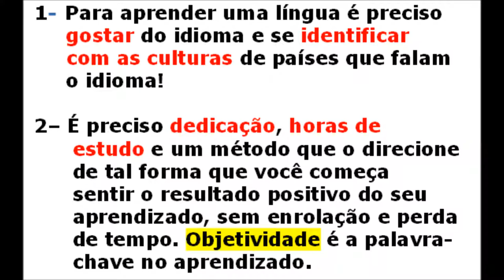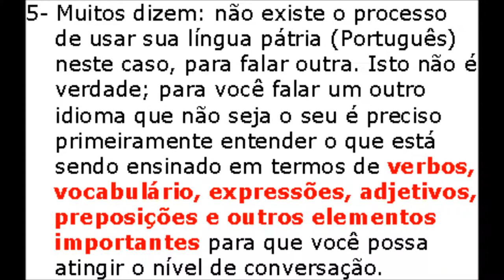DICAS PARA APRENDER INGLÊS RÁPIDO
SE VOCÊ ESGOTOU TODAS AS POSSIBILIDADES PARA APRENDER INGLÊS, SEM RESULTADOS, EXPERIMENTE HOJE MESMO O MÉTODO S.O.S.

HÁ 18 ANOS ATRÁS ADOTEI O MÉTODO S.O.S. CRIADO E DESENVOLVIDO POR MIM E DESDE ENTÃO JÁ FORMEI CENTENAS DE PROFISSIONAIS E ESTUDANTES QUE HOJE FALAM INGLÊS FLUENTE UTILIZANDO AS TÉCNICAS ADOTADAS COM SUCESSO ABSOLUTO!

TODOS OS MÉTODOS ADOTADOS NO MERCADO SÃO MERAMENTE UMA FORMA DE MANTER OS ALUNOS E PARTICIPANTES PRESOS A UM SISTEMA QUE NÃO QUER QUE VOCÊ E UMA INFINIDADE DE PESSOAS APRENDAM FALAR INGLÊS!

SE VOCÊ CANSOU DE TUDO ISTO, ENTRE EM CONTATO HOJE MESMO E SOLICITE SUA AULA DEMONSTRATIVA GRATUITA!

           SEM TAXA DE MATRÍCULA - SEM TAXA DE MATERIAL
                4 HORAS DE DURAÇÃO - 16 HORAS POR MÊS

          MÉTODO TOTALMENTE VOLTADO PARA A CONVERSAÇÃO
              PROFESSOR COM MAIS DE 20 ANOS DE EXPERIÊNCIA E
                               VIVÊNCIA NOS ESTADOS UNIDOS

             INGLÊS PELO SKYPE PARA QUEM NÃO TEM TEMPO!
       VOCÊ DEFINE SEU HORÁRIO E DIA QUE DESEJAR ESTUDAR

PERGUNTE AOS ATUAIS E EX-ALUNOS